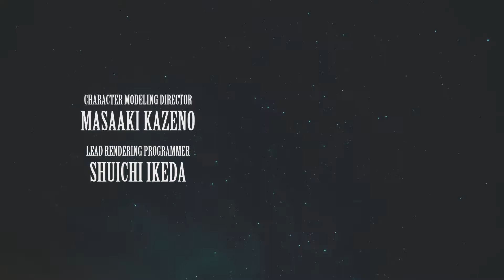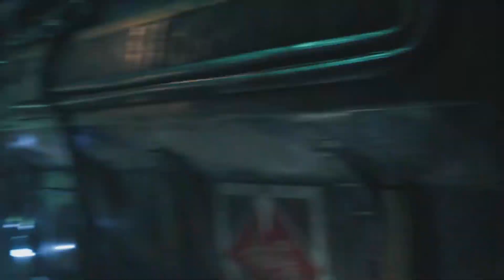FINAL FANTASY VII REMAKE - The Beginning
Final Fantasy VII Remake Part 1